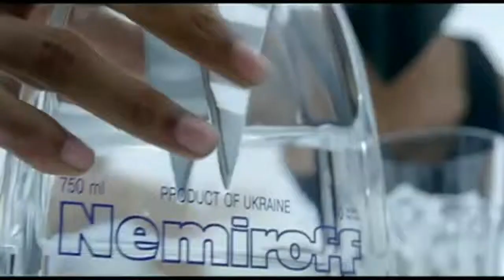Lady GaGa - Bad Romance (Short Radio Edit)